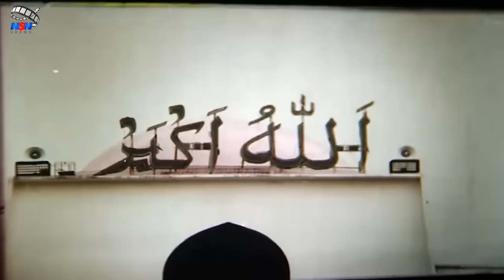বউয়ের জ্বালা আমি সইতে পারি না | Shabnur | Ferdous | Rina Khan | Soniya | Bangla Movie Clips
Video Title :বউয়ের জ্বালা আমি সইতে পারি না | Shabnur | Ferdous | Rina Khan | Soniya | Bangla Movie Clips

Movie: Bou Shashur Juddho
Star Cast: Shabnur | Ferdous | Rina Khan | Soniya |
Hridoy | Shiba Shanu & Others
Director: Azadi Hasnat Firoz
Singer : Andrew Kishore | Konok Chapa | Sabina Yasmin.
Moniruzzaman Monir | Emon Saha
Lyrics : Moniruzzaman Monir
Language : Bangla
Label :   @NSNDrama

*** ANTI-PIRACY WARNING ***